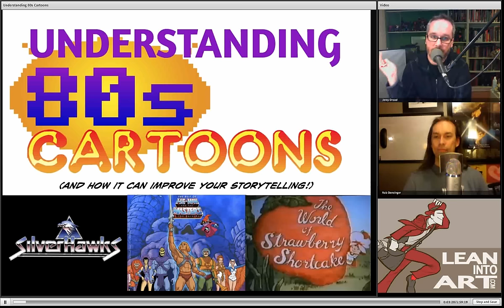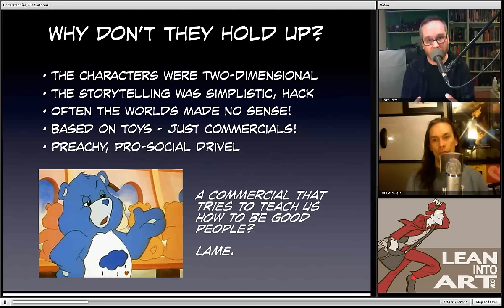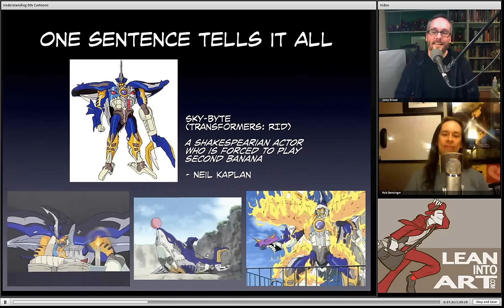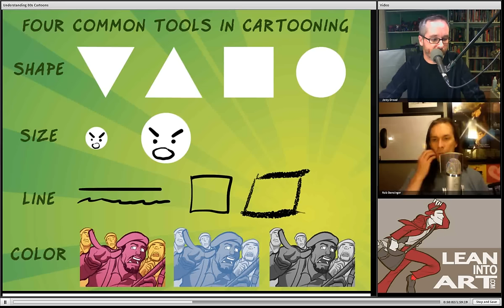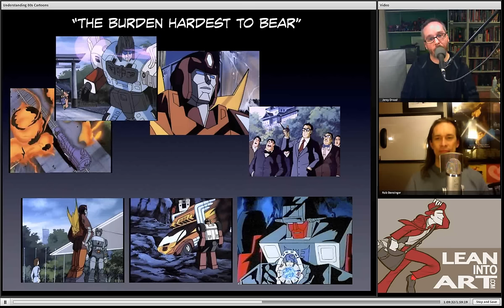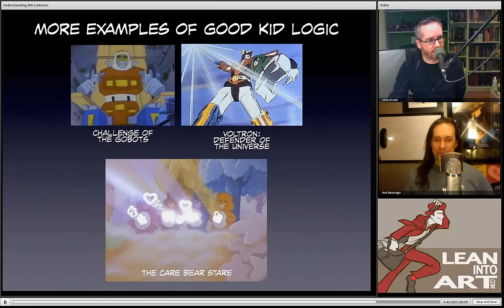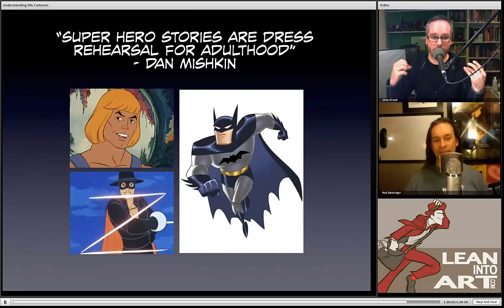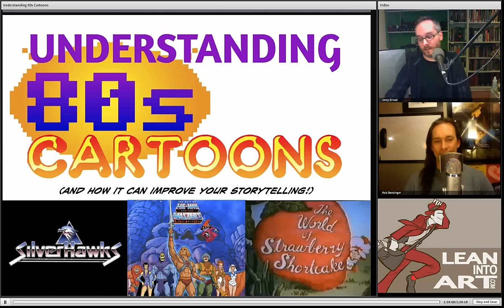LIA Cast 32 - 5 Tips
It's a massive 2-hour video episode of the Lean Into Art Cast as Rob and Jerzy take on the common misconceptions surrouding cartoons for kids. We address the following five criticisms leveled at these kinds of shows:

Two-dimensional characters
Simplistic or hack writing
Nonsensical worlds or premise
Based on toys or games, commercials
Preachy, pro-social drivel

And land on the following five responses, which also serve as great tools to improve your writing!

Vibrant characters
Clear storytelling
Imaginative internal logic and the Integrating Discipline of Kid Logic
Playability factor as limitation to inspire creativity
Well-defined intent

So whether you love cartoons or not, this episode is packed with great discussion on topics we visual storytellers struggle with constantly. And you just might pick up on a few tips to help with your next project!

Audio version and links to sites mentioned can be found